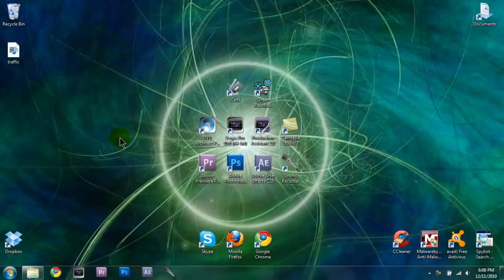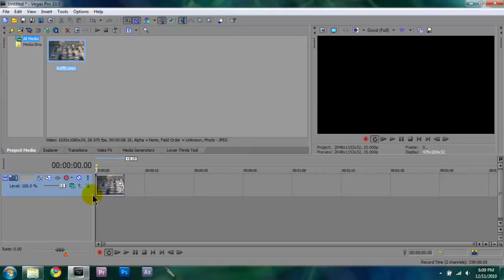Slow Motion / Fast Motion Tutorial: Sony Vegas Pro 10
In this tutorial, you will learn how to create the slowmotion or fastmotion effect in Sony Vegas Pro 10.

~ A Sony Vegas Pro 10 software tutorial.

Video Credits
Created by TutorialTheater / Jordan

Extra Tags